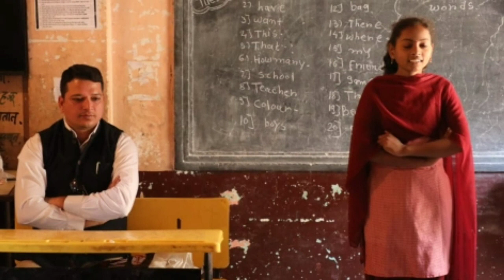जिल्हाधिकाऱ्यांनी घेतला विद्यार्थ्यांसोबत खिचडीचा "पोषकआहार"...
जिल्हाधिकारी आस्तिक कुमार पाण्डेय यांनी आज व्याळा येथील जिल्हा परिषद शाळेला भेट दिली. यावेळी त्यांनी विद्यार्थ्यांसोबत शालेय पोषण आहाराच्या खिचडीचा आस्वाद घेऊन त्यांच्याशी संवाद साधला.
जिल्हाधिकारी आस्तिक कुमार पाण्डेय हे मंगळवारी दुपारी मतदान केंद्र अधिकारी (बीएलओ) चा आढावा घेण्यासाठी व्याळा येथील जिल्हा परिषद शाळेत आले होते. त्यांच्यासोबत  उपविभागीय अधिकारी प्रा. संजय खडसे, उप जिल्हाधिकारी वैशाली देवकर आदी  होते. शाळेत प्रवेश केल्यावर जिल्हाधिकाऱ्यांना शाळेतील मुले शालेय पोषण आहार घेत असताना दिसले. जिल्हाधिकाऱ्यांनी थेट आपला मोर्चा विद्यार्थ्यांकडे वळवला आणि त्यांच्यासोबत संवाद साधला. यावेळी जिल्हाधिकाऱ्यांनी विद्यार्थ्यांसोबत रांगेत बसून खिचडीचा आस्वादही घेतला. विद्यार्थ्यांसोबत मनमोकळ्या गप्पा मारताना जिल्हाधिकाऱ्यांनी त्यांना विविध प्रश्न विचारले.
    जिल्हाधिकारी यांनी रिधोरा व व्याळा येथील जिल्हा परिषद शाळेला भेट देऊन शाळेतील विद्यार्थ्यांशी संवाद साधला. त्यांची शैक्षणिक प्रगती जाणून घेतली. तसेच पटसंख्या, शाळेतील सुविधा याची प्रत्यक्ष पाहणी केली. गोवर-रुबेला लसीकरण मोहिमेचा आढावा घेतला.